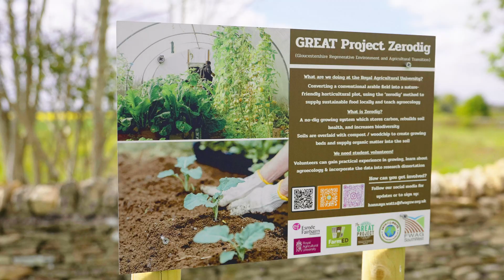MSc Agroecology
Senior Lecturer, Dr Jonathan Code, talks about the new MSc Agroecology, available to study at the RAU from September 2024.